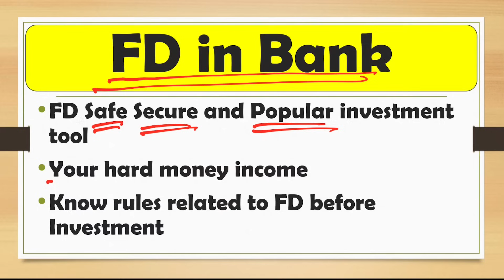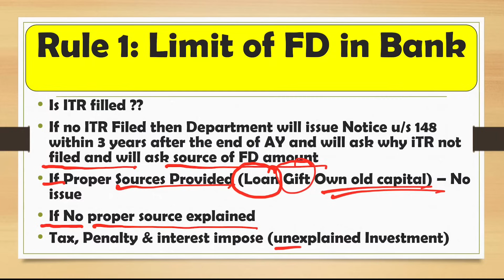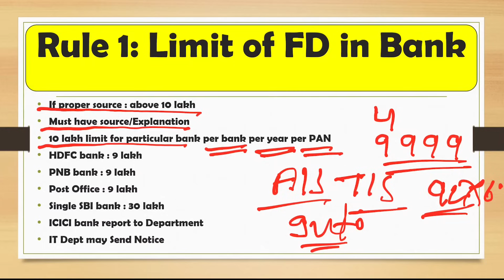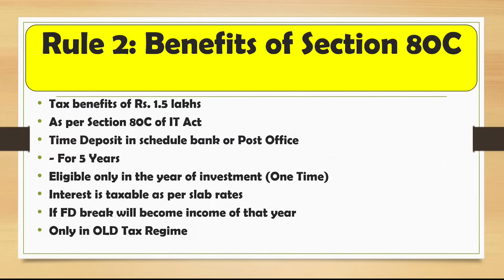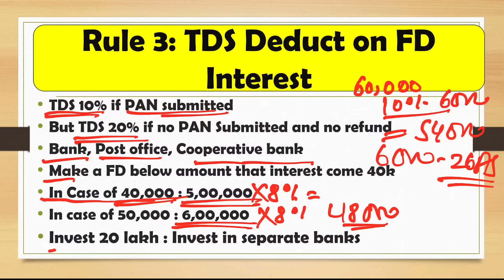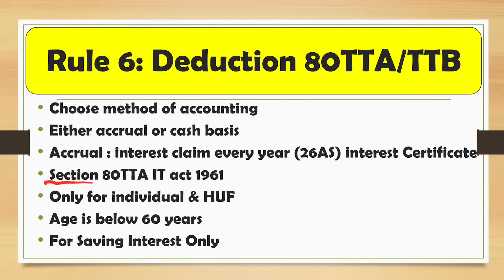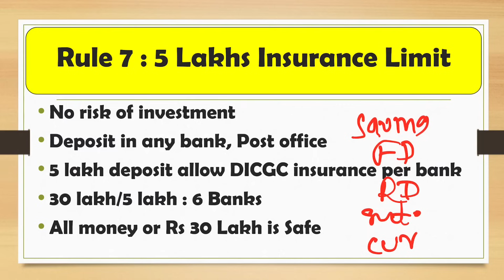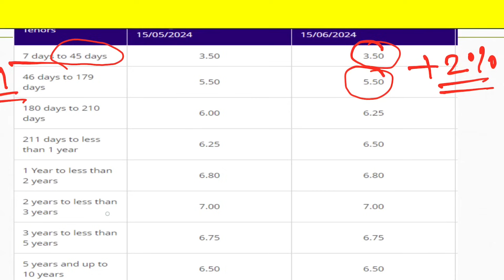FD (Fixed Deposit) करवाने से पहले जरूर जान लें इनकम टैक्स के ये 10 नियम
us on :
  Write us-

Till that for More Regular Updates